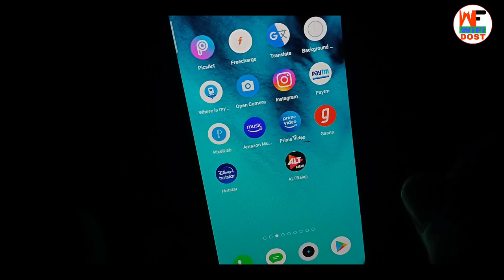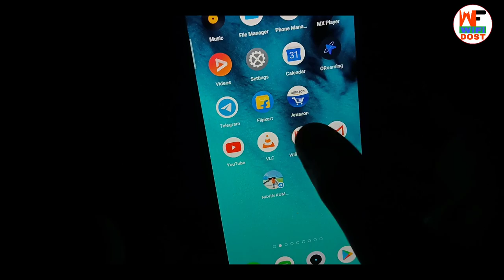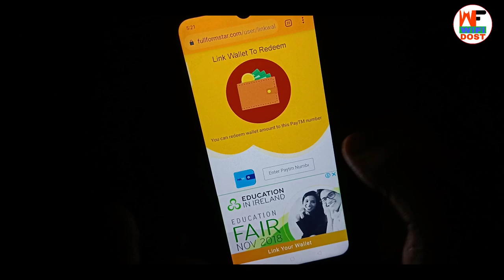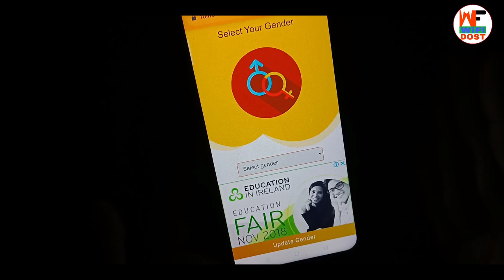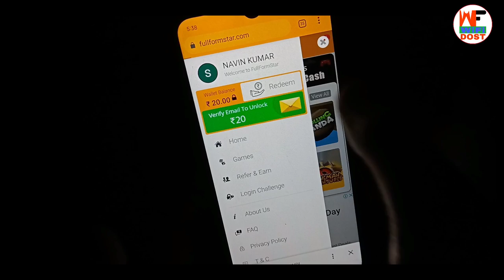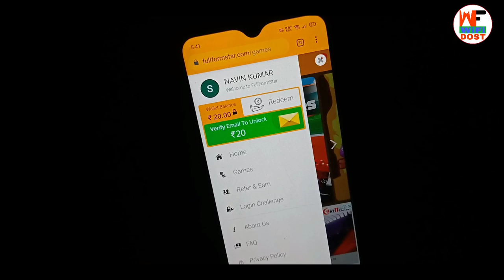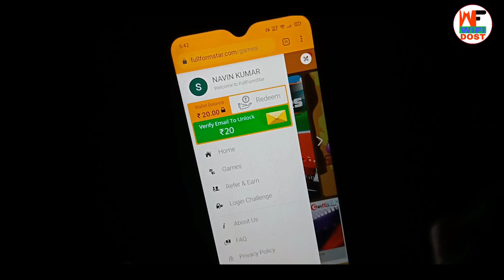paytm cash earning apps | earning app paytm cash | best earning app for paytm | wifi dost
paytm cash earning apps | earning app paytm cash | best earning app for paytm

🔴 My Use 🔴